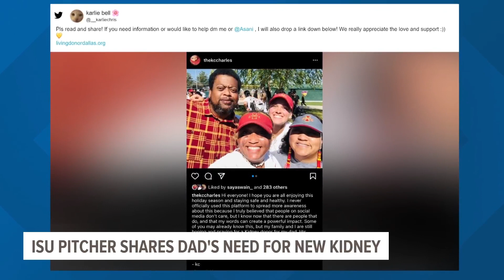Iowa State softball pitcher shares dad's need for new kidney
Nothing has stopped Chris from always supporting his daughter, Karlie – not distance or even the serious health issues he's been dealing with since she was young.